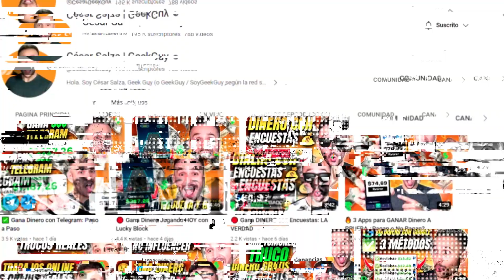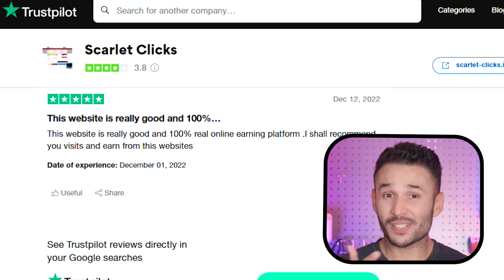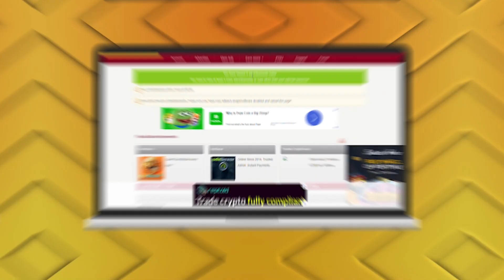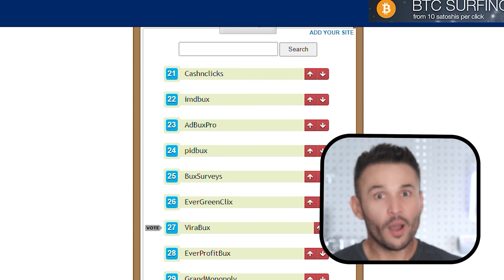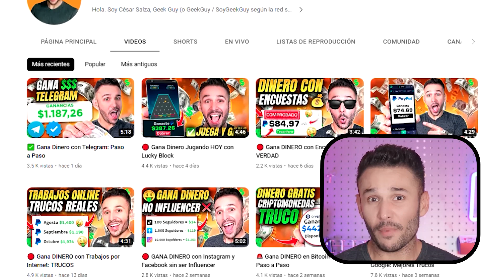🔴 Gana DINERO con este TRUCO: Así Funciona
¿Cuántos anuncios has tenido que ver en apps y juegos en tu celular o en tu computadora? ¿Te pagan por eso? yo te voy a mostrar una web que te paga por ver anuncios y te diré si merece la pena.

00:00 Gana dinero viendo anuncios
00:19 Cuánto pagan por ver anuncios
00:59 App que paga por ver anuncios en Internet
01:56 Gana dinero por Internet
03:21 Truco para ganar dinero con apps